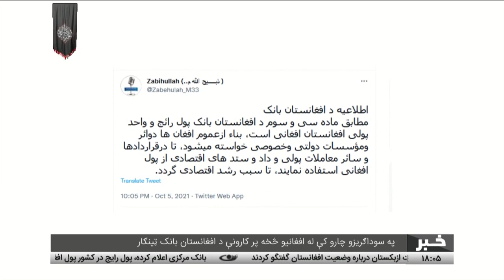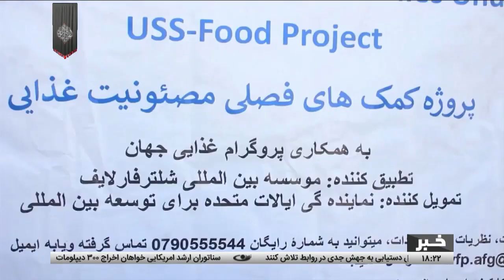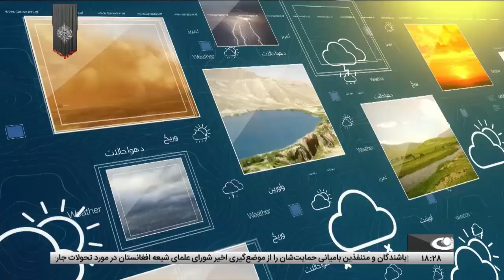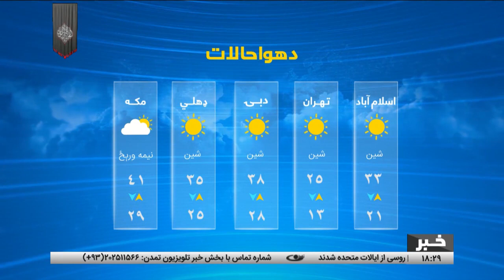د شپږ بجو خبرونه، ۱۴۰۰ کال د تلې ۱۴مه – تمدن ټلویزیون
د افغانستان او نړۍ مهم خبرونه:
فرانسه: د افغانستان نوي حکومت رسمیت پېژندلو لپاره دې د نړۍ هېوادونه خپل شرایط روښانه کړي
خبري بحث
د افغانستان په اړه د ترکمنستان او ازبکستان د ولسمشرانو ترمنځ ټلفوني خبرې
په سوداګریزو چارو کې له افغانیو څخه پر کارونې د افغانستان بانک ټینګار
د ۶۰۰۰۰ زده کړیالانو لپاره د خصوصي پوهنتونونو تحصیلي تخفیف
غزني – د حضرت پیغمبر(ص) له رحلت او د امام حسن‌مجتبی او امام رضا(ع) له شهادته نمانځنه
د صفر دېرشمه؛ د ثامن الحجج حضرت علي بن موسی الرضا(ع) د شهادت کلیزه
د مرکزي سیمو له اوسیدونکو سره د افغانستان شیعه عالمانو شورا د لېږدول شوي پلاوي لیدنه
د خوړو نړیوال سازمان د هېواد په شمال کې له ۱۰۰۰ کورنیو سره مرسته وکړه
د چین له لوری د تایوان پر وړاندې د ګواښونو ډېروالی او د دې هېواد د چارواکو اندېښنه
له روسیې سره د اړېکو په اړه د ایران د بهرنیو چارو د وزیر ټینګار
د سلګونه روسي دیپلوماتانو ایستلو لپاره د امریکایي سناتورانو غوښتنه
د اسعارو بیه
تمدن ټلویزیون د همپالنې او ارزښت محوره رسنۍ ده، چې د حضرت آیت الله العظمی محسني (ره) په لوړ همت سره رامنځته شوې ده.